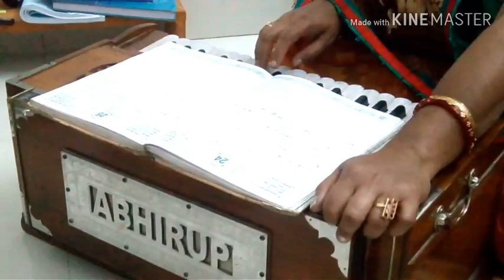কৃষ্ণা সাহা (কালনা)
Thakur Anukulchandrer jajan
Satsang Bhajan, song, kirtan কৃষ্ণা সাহা
কালনা সৎসঙ্গ
এডিটিং সরোজ কান্তি নন্দী